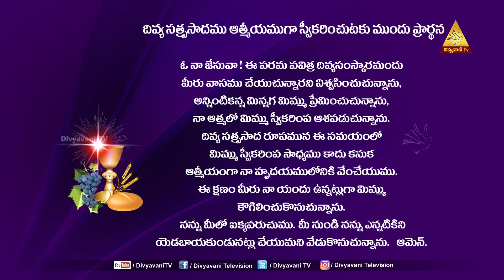HOLY MASS | FR. CHRISTU RAJU SDB| ఇల్లుకట్టి ప్రభుని ఆహ్వానించు | 04-09-22 | 6 PM | DIVYAVANI TV